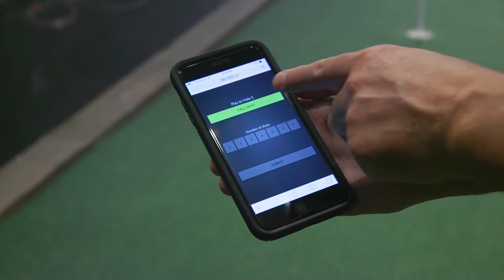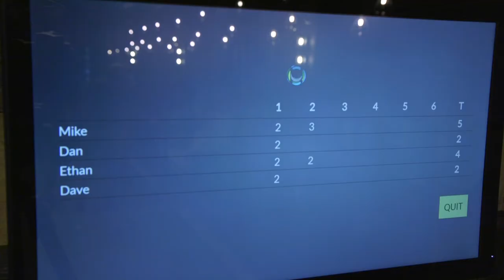NextLinks - Short Game Games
New A.G.E. (Alternative Golf Experience) integrating golf simulator technology with real play for the short-game and keeping it all social and fun. This solution is customizable and scalable, with minimum space about 4X what you would require for a traditional golf simulator and up to several hundred thousand square feet for large-scale projects. Check out the lab in Santa Ana, CA